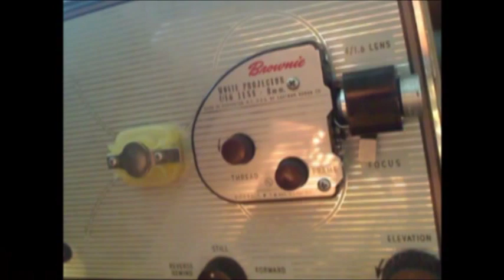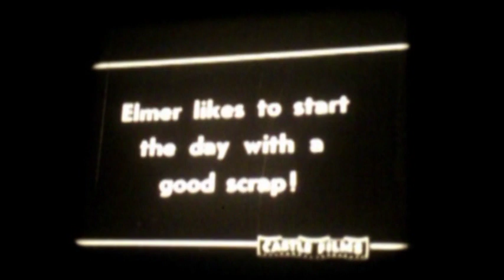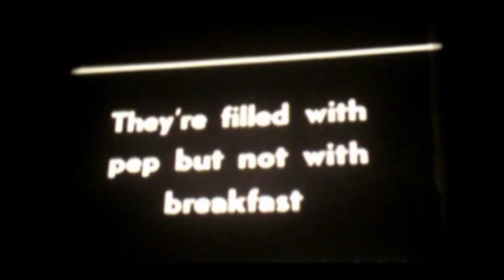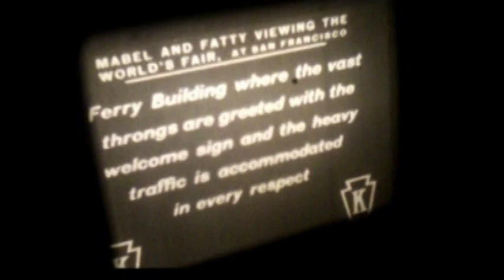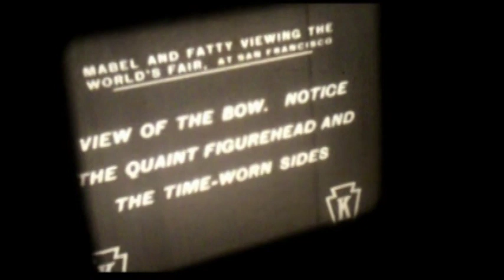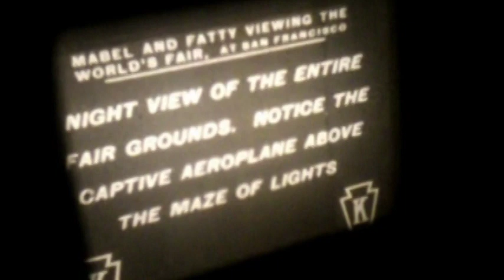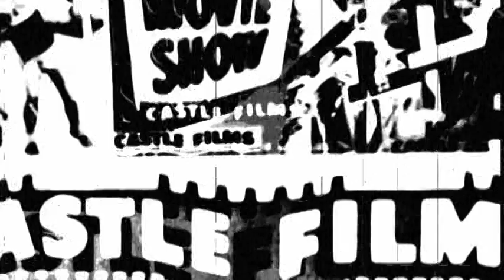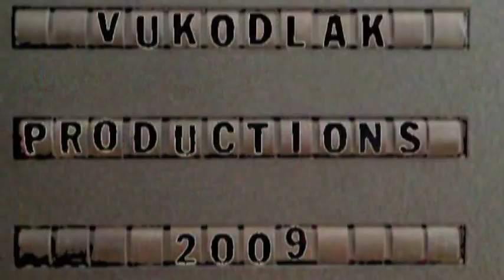Vukodlak Productions- Kodak Brownie Model 1 Movie Projector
Tonight we take a trip back through time to when things were simpler and seemingly more elegant.  I present to you my 1955 Kodak Brownie Model 1 8mm movie projector.  Soon after I acquired this beautiful little time machine I began bidding on vintage 8mm films on eBay and tonight I present some clips from both for your viewing pleasure.  First is a rare little gem from Castle Films, #616  (Part 2 of the 8-part "Three Little Bruins" series) called "Three Little Bruins Make Mischief".  Bear cubs are turned loose on a farm.  Originally filmed by Paramount under the title "Breezy Little Bears".
The second installment is a much sadder one.  Blackhawk Films #810-234, a thoughtfully remastered 8mm version of Keystone Film's 1915 production "Mabel and Fatty at the 1915 San Franciso World's Fair".  Lots of history here my friends.  Watch, listen, learn, and most of all enjoy ;)
Music for this production was respectably and non-profitably used and honored with what turned out to be 8 straight hours of making credits for the end of the video.
In audible order we have the legendary John Harrison, composer for the soundtrack of the famous cult classic horror movie "Creepshow" among many other very genre-influencing films.
Next is the truly under-appreciated Kevin Manthei, highly respected and reknowned composer for the 12th century levels of White Wolf's 1999 Blockbuster PC game "Vampire The Masquerade:  Redemption" as well as parts of the "Resident Evil" soundtrack and other very well known motion pictures.
Finally, we have masters of music in their purest form with Tangerine Dream's little known/heard score for the 1983 movie "Wavelength", distributed by New World Pictures by written and directed by indepedent filmmaker Mike Grey.  This movie was a childhood favorite of mine that has left images with me through the years and is still one of my favorite all time titles.